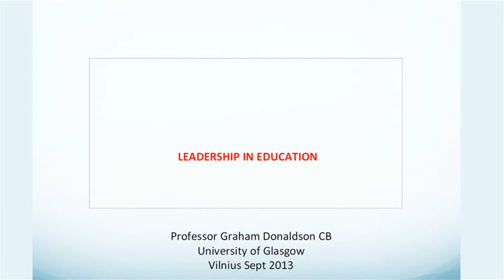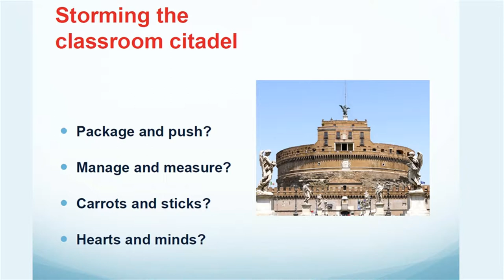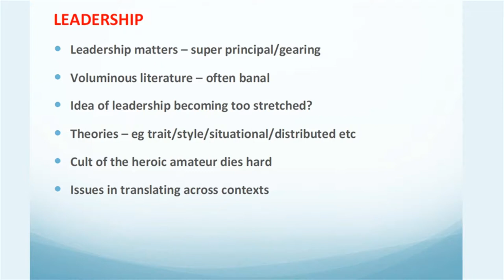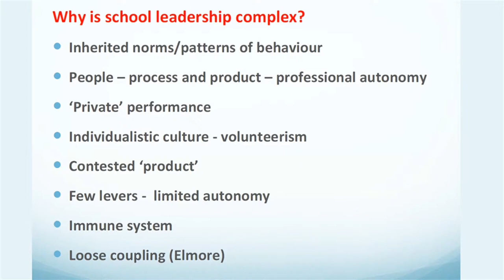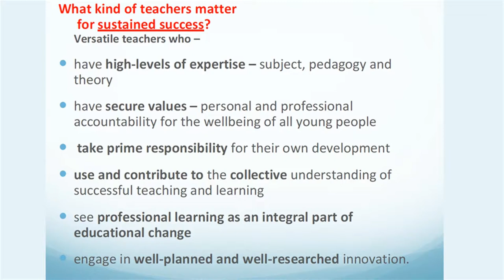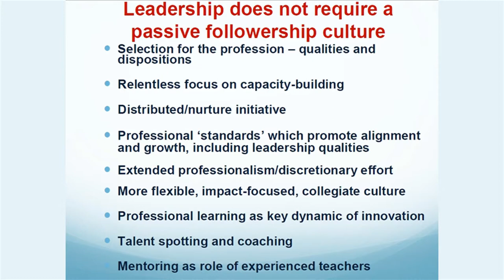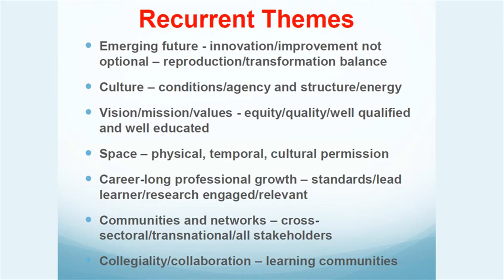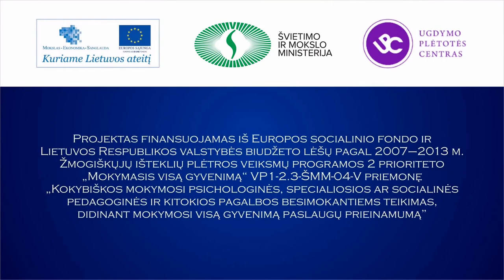Graham HC Donaldson. Leadership in Education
Škotijos Glazgo universiteto prof. dr. Grehamo Donaldsono (Graham HC Donaldson) pranešimas „ Leadership in Education" („Lyderystė švietime"), skaitytas konferencijoje „Lyderystė švietime".
LR švietimo ir mokslo ministerija.
LR švietimo ir mokslo ministerijos Švietimo aprūpinimo centras.
Europos Komisija.
2013 m. rugsėjo 9--10 d., Vilnius.